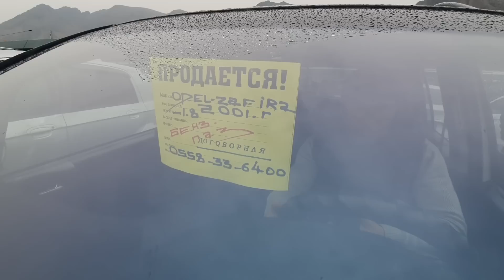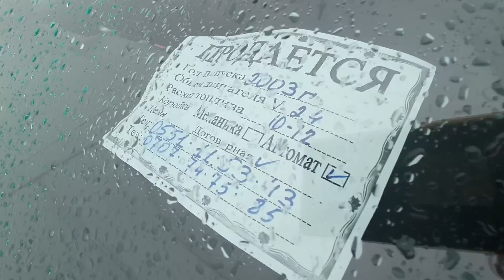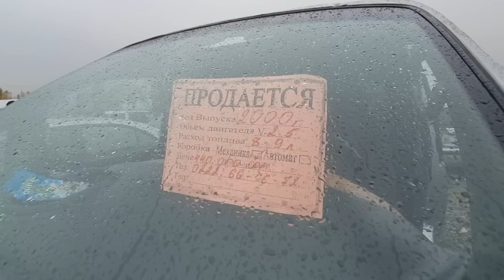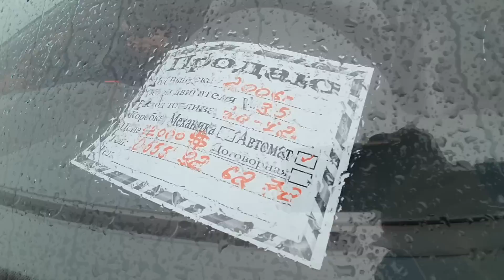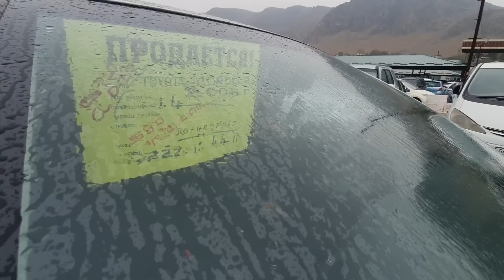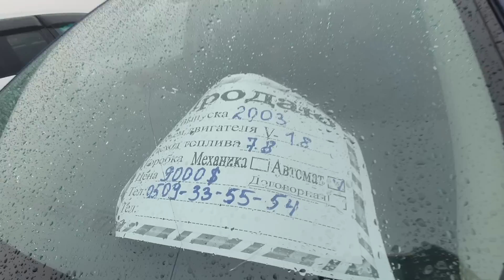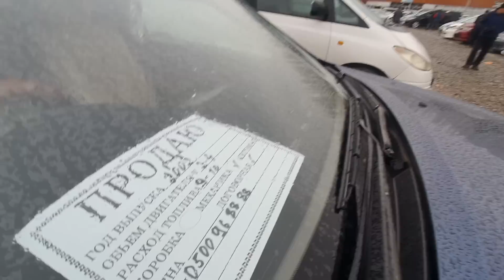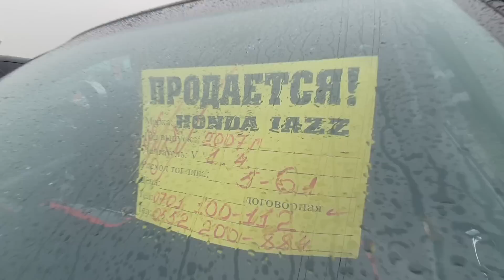ОРТО БААДА УНААЛАР👍БУГУН ЖАКШЫ УНААЛАР ЧЫКТЫ/ 30_ОКТЯБРЬ/ ЖАПАЛАК УНАА БАЗАРЫ